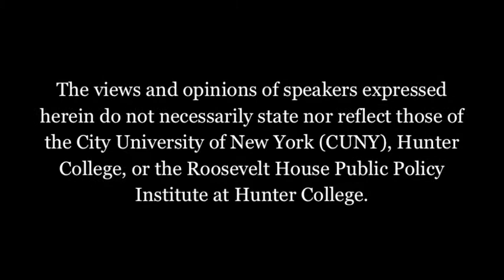John McDonough Book Discussion (Highlights)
JOHN E. MCDONOUGH
Professor of Public Health Practice
and Director, Center for Public Health Leadership
Harvard School of Public Health

DR. GEORGES C. BENJAMIN
Joan H. Tisch Fellow in Public Health and
Executive Director, American Public Health Assoc.

On Monday, September 12, 2011 Roosevelt House  hosted a book discussion on Inside National Health Reform with author John McDonough, Professor and Director of the Center for Public Health Leadership at Harvard University's School of Public Health, and former Joan H. Tisch Distinguished Fellow in Public Health at the Roosevelt House Public Policy Institute.

ABOUT THE BOOK: Inside National Health Reform, to be published in the fall of 2011 by the University of California Press and the Milbank Memorial Fund, is an insider's description of the process and substance of the Affordable Care Act, signed into law in 2010, the most comprehensive and far-reaching health reform law in U.S. history.  The book provides a closeup look at the controversial and contentious process leading to the law's passage, and then offers an inside look at each of the law's ten titles, focusing on the purpose, structure, financing, and stories relating to each.  The book was written by John E. McDonough who worked on national health reform for the late Senator Edward M. Kennedy on his health committee staff.  The entire first and second drafts of the book was written by McDonough when he was the first Joan H. Tisch Distinguished Fellow in Public Health at the Roosevelt Public Policy Institute at Hunter College, immediately following his service in the U.S. Senate.

ABOUT THE AUTHOR: John E. McDonough, D.Ph., MPA is a professor of public health practice at the Harvard School of Public Health and director of the new HSPH Center for Public Health Leadership.  Most recently, he was the Joan H. Tisch Distinguished Fellow in Public Health at Hunter College in New York City.

Between 2008 and 2010, he served as a Senior Advisor on National Health Reform to the U.S. Senate Committee on Health, Education, Labor and Pensions. Between 2003 and 2008, he served as Executive Director of Health Care For All, Massachusetts' leading consumer health advocacy organization, where he played a key role in passage and implementation of the 2006 Massachusetts health reform law.  From 1998 through 2003, he was an Associate Professor at the Heller School at Brandeis University.  From 1985 to 1997, he served as a member of the Massachusetts House of Representatives where he co-chaired the Joint Committee on Health Care.
His articles have appeared in the New England Journal of Medicine, Health Affairs and other journals.  He has written three books, Experiencing Politics: A Legislator's Stories of Government and Health Care by the University of California Press and the Milbank Fund in 2000, and Interests, Ideas, and Deregulation: The Fate of Hospital Rate Setting by the University of Michigan Press in 1998.  His new book, Inside National Health Reform, was published  by the University of California Press and the Milbank Fund.

He received a doctorate in public health from the School of Public Health at the University of Michigan in 1996 and a master's in public administration from the John F. Kennedy School of Government at Harvard in 1990.  He lives in Brookline with his wife, Janice Furlong.